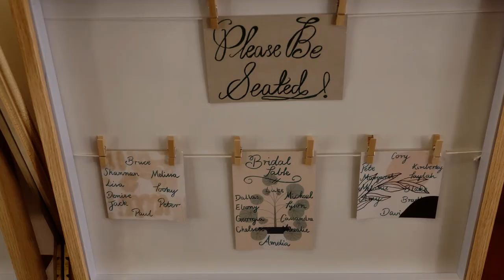Tyson + Cassandra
A wet and wild day, but that did not stop the fairytale for Tyson + Cassandra